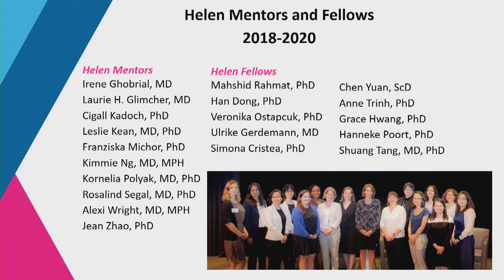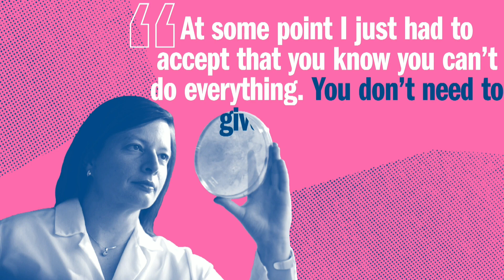Helen Gurley Brown Presidential Summit on Women and Science 2020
Hear from prominent female leaders in the science community as we celebrate and support women in cancer research and medicine